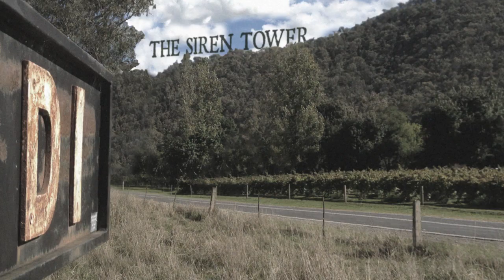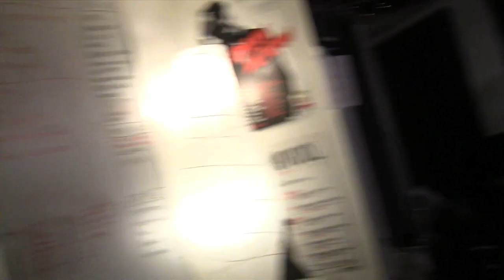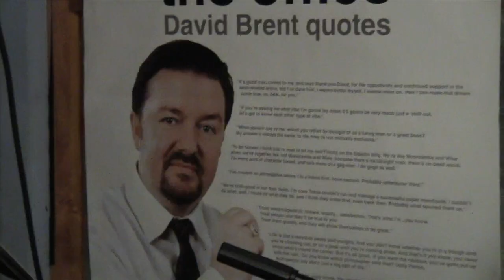The Siren Tower - A History Of... For The Common Stock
A behind the scenes look at the track, For The Common Stock taken from the debut album, A History Of Houses from Australian band, The Siren Tower.